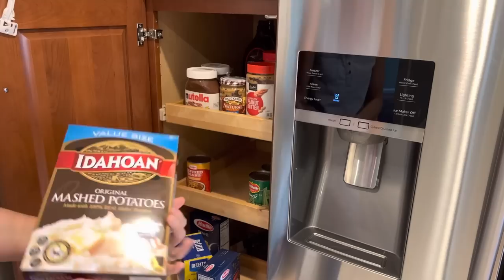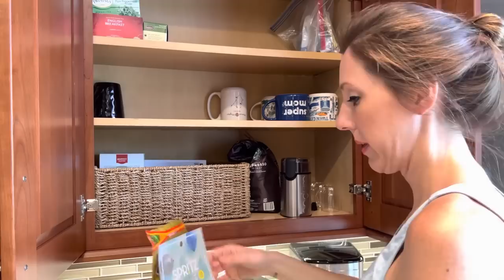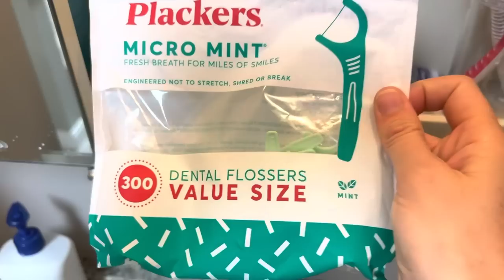Once-A-Month Grocery Haul PREP WITH ME!!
Time to prep with me for a Once-A-Month GROCERY HAUL!! I go through every cabinet, every drawer, the fridge, freezer, and laundry room.  I’m filling up containers, breaking down boxes, making my list (and checking it twice)! Plus, I put together my meal plan for the month!

Join me as I prep for a Once-a-month grocery haul!!

❤️Meghan

😋Try Hello Fresh! Save on your order - use this $120 promotion towards your first box of fresh ingredients and delicious recipes - HS-Q51D4CV9D.

✨✨I have the Rose Gold PRO Planner✨✨